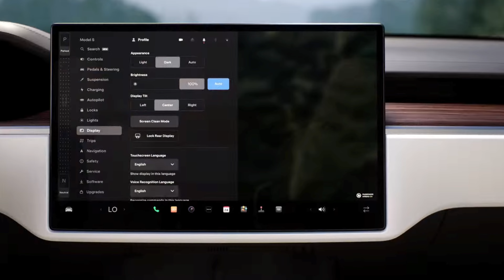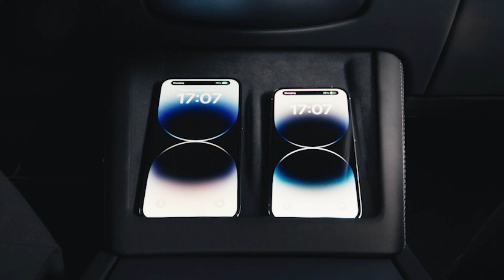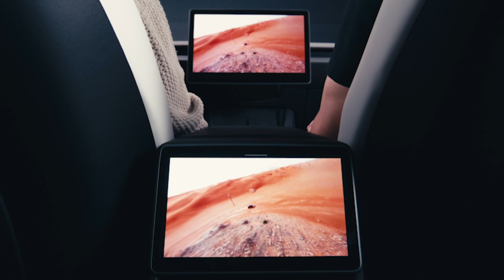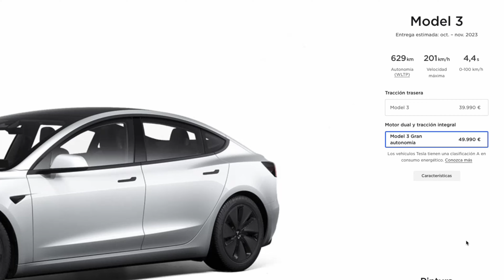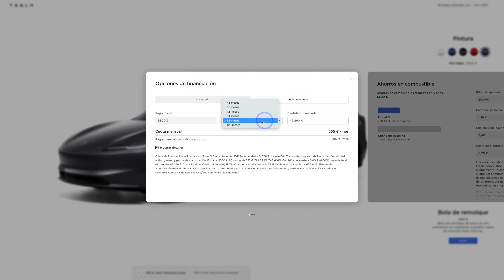🔴 NUEVO TESLA MODEL 3 🔴 YA ES OFICIAL | Cambios, Versiones, Autonomías, Precios | Ruedana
🔴 ¡AHORA SI QUE SÍ, NUEVO TESLA MODEL 3, YA ES OFICIAL! 🔴

En el vídeo de hoy, vamos a ver y comentar todo lo que se sabe de este nuevo Tesla Model 3. Por fin el project Hihgland ha visto la luz. Os presentare una completa revisión del NUEVO TESLA MODEL 3 2023 y lo compararemos con el ya antiguo Model 3. Exploraremos todo lo que necesitas saber sobre este nuevo Tesla.

Para empezar, el exterior del nuevo Tesla Model 3 viene con varias modificaciones, entre las que se encuentran una renovación en los faros delanteros y traseros. Pero eso no es todo, Tesla ha decidido suprimir su logo en la parte trasera del coche, lo que le otorga un aspecto mucho más limpio y sofisticado.

Pero no todo se trata del exterior. Al entrar al coche, nos encontramos con un interior completamente renovado. El salpicadero se ha rediseñado con un estilo más moderno y futurista. El punto de discusión más caliente es, sin duda, el nuevo volante, donde todas las palancas han sido sustituidas por botones integrados. Además, este nuevo modelo cuenta con una pantalla trasera de 8 pulgadas, asientos perforados y una tira LED que abraza todo el interior del ciche desde las plazas traseras.

En la última parte del vídeo, os detallo todo sobre las diferentes versiones disponibles, sus autonomías, precios, las opciones de pago y financiación, tengo todos los detalles cubiertos para vosotros.

CAPITULOS.

🚀 Introducción 00:00
🚗 Cambios Exteriores 1:08
🛋️ Cambios Interiores: 4:12
💰 Versiones y Precios 8:12

ACCESORIOS DE TESLA:

🖥️ Protector de pantalla
🧼 Limpiador de asientos
◼️ Logo en Negro de alta calidad
📦 Bandejas Organizadoras